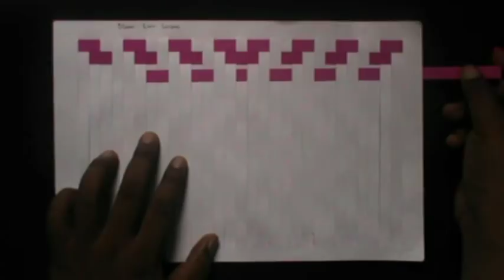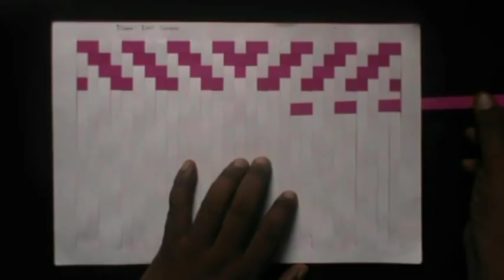Kreatif Anyaman Center Diamond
Anyaman dengan teknik sederhana namun tampilan memukau menjadi salah satu referensi untuk tugas sekolah yang menekuni mata pelajaran Seni budaya dan prakarya.